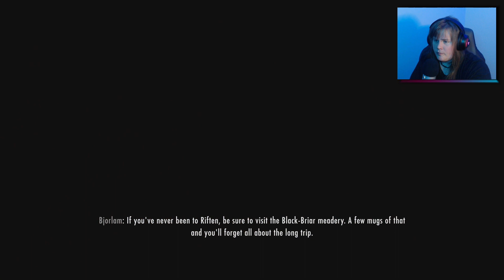The Way Of The Voice | Skyrim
Teyk'aluk must face her most dangerous challenge yet... travel.